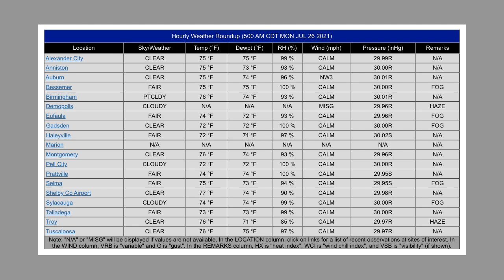Weather Xtreme for 26 July 2021